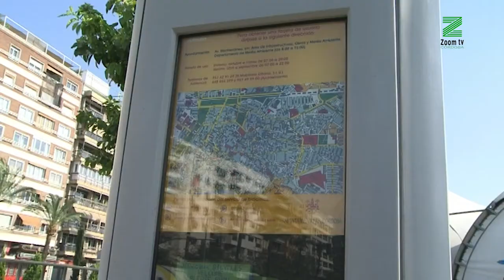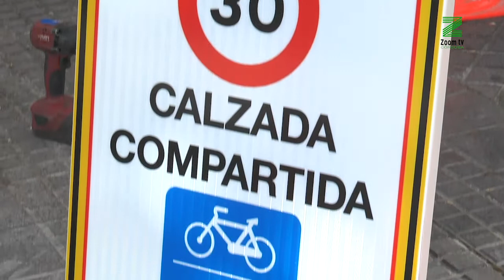Bicis y patinetes eléctricos no podrán circular por aceras.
Se acabaron las bicis y los patinetes en aceras y calles peatonales. El gobierno local ya ha presentado el borrador de la ordenanza municipal de circulación, seguridad vial, movilidad sostenible y accesible, y en la que se recoge la propuesta de prohibición de circulación de bicicletas y patinetes eléctricos por zonas peatonales y aceras, porque podrían provocar situaciones de riesgo.  El objetivo es que entre en vigor a principios de 2021.